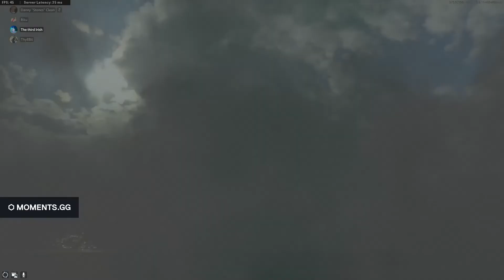That shot 8BIT